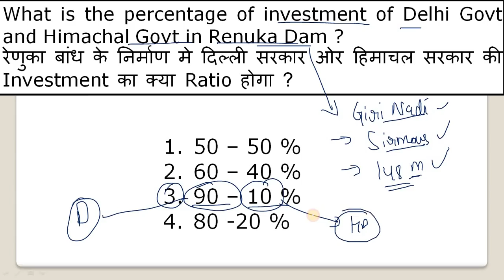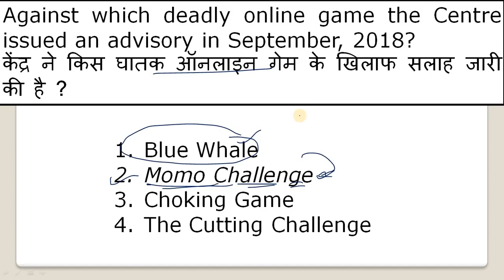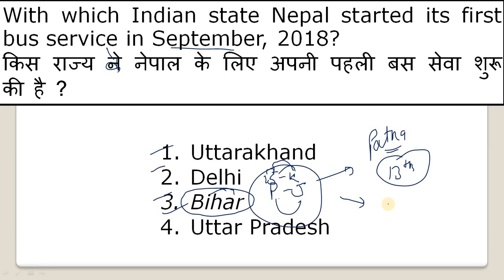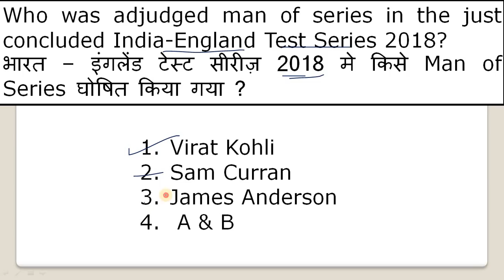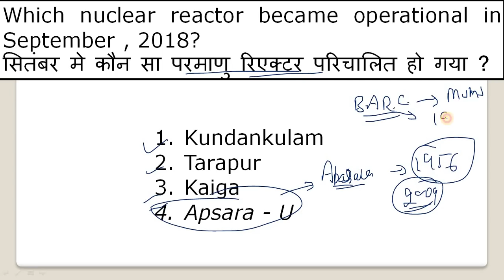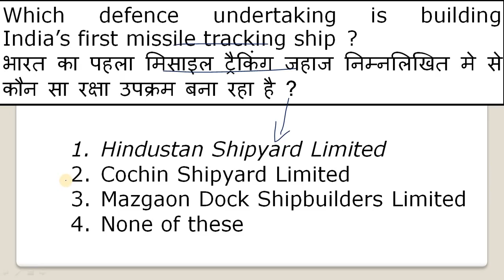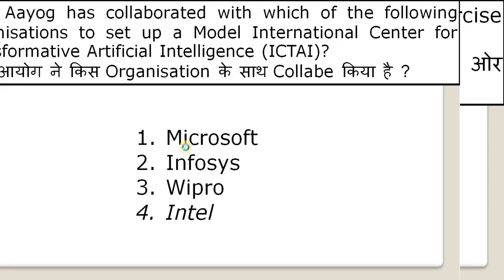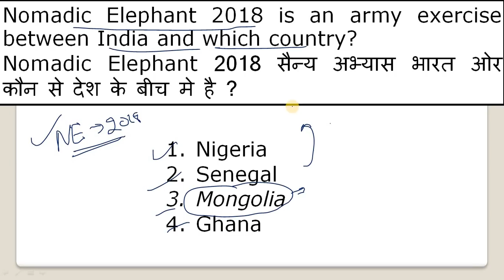Himachal Pradesh Current Affairs 2018 ! 13 September Current Affairs ! Evening Booster #13 !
Today in this video we will talk about hp current affairs 2018 / 13 september current affaisr .
Eveningbooster#13

      Rahul Gupta

** ourtimecoming03 **